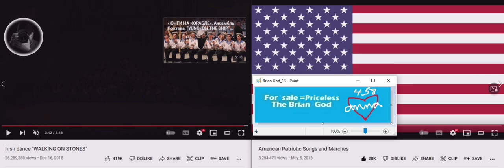Irish dance dancing American patriotic music teaser 1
I'M THE ORIGINAL LIFE OF GOD!
The woman God said nobody believes 'I'm God' so I made this to shut everyone up in a permanent Hell!

I didn't have time to look for the time miracles yet